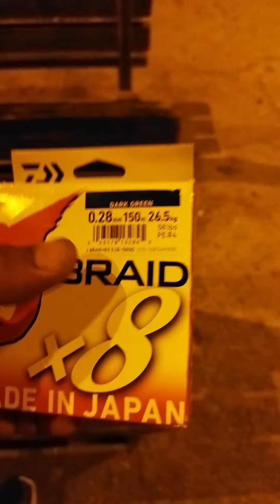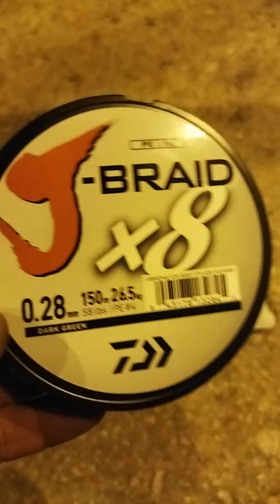SİPİN ipindeki sahtekarlık bodrum Turgutreis te kimseye güven kalmadi